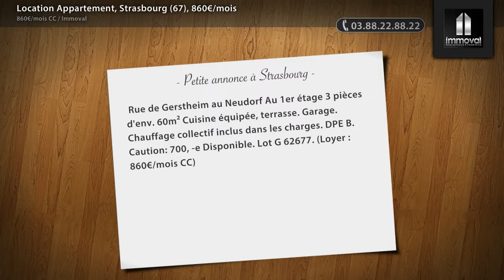Location Appartement, Strasbourg (67), 860€/mois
Rue de Gerstheim au Neudorf Au 1er étage 3 pièces d'env. 60m² Cuisine équipée, terrasse. Garage. Chauffage collectif inclus dans les charges. DPE B. Caution: 700, -e Disponible. Lot G 62677. (Loyer : 860€/mois CC)

• AGENCE :
Immoval (Strasbourg)

• ANNONCE :
• N° de mandat : G00162677
• Type de bien : Appartement
• Surface : 60m2
• Nb de pièce : 3
• DPE : 63 kWhep / m².an
• GES : 15 kgéqCO2 / m².an